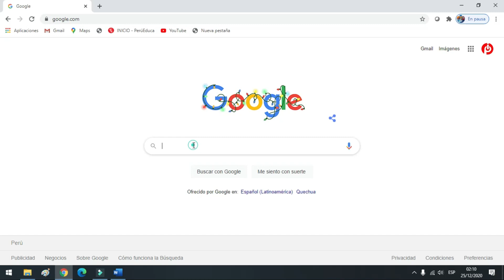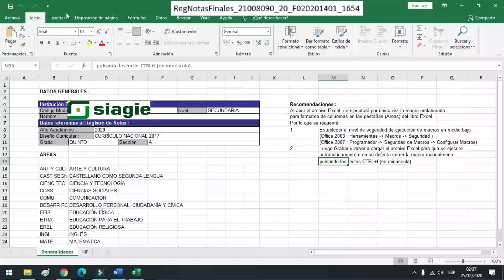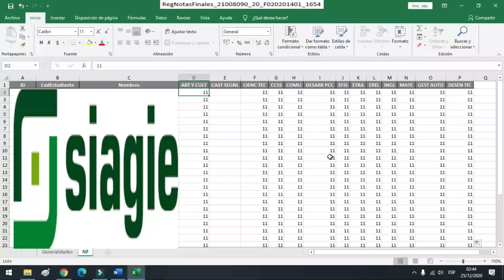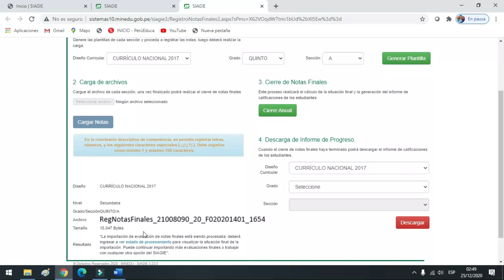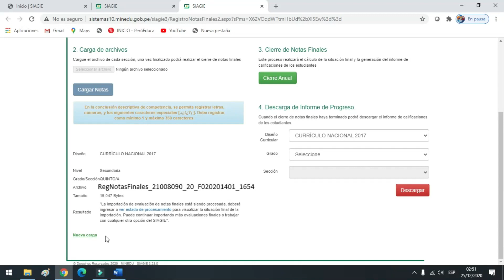SIAGIE: REGISTRO DE CALIFICACIONES POR NOTAS FINALES 2021 – QUINTO AÑO EBR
INNÓVATE PROFE pone a disposición de los docentes y encargados del SIAGIE este vídeo tutorial para registrar calificaciones por notas finales en el quinto año de EBR.